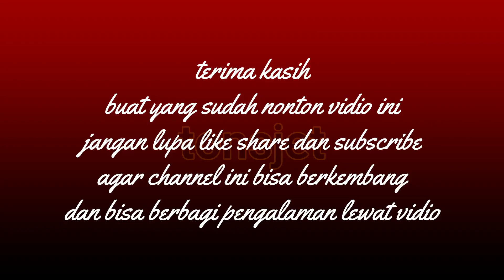gunung merapi@tonsjet09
assallamualaikum wrwb
berpetualang di lereng merapi